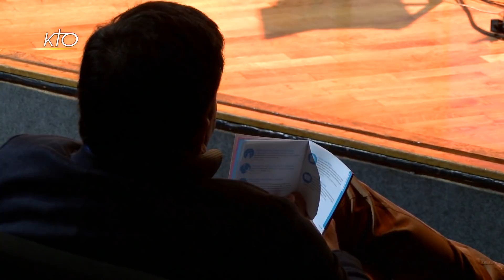Oser témoigner : le défi des entrepreneurs et dirigeants chrétiens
C´est à Strasbourg que les Entrepreneurs et Dirigeants Chrétiens se sont retrouvés pour leurs Assises nationales du 16 au 18 mars 2018. 3 jours de pause dans leur emploi du temps pour réfléchir au thème : Oser pour une foi(s), « Vous serez mes témoins » Actes 1, 8. Comment mettre en oeuvre la pensée sociale chrétienne en entreprise et oser annoncer le Christ en témoignant de sa propre foi ? Avec des témoignages, des ateliers, des temps forts de prière et de partage, un temps de ressourcement et de rencontres. Un reportage en partenariat avec les Entrepreneurs et Dirigeants Chrétiens.